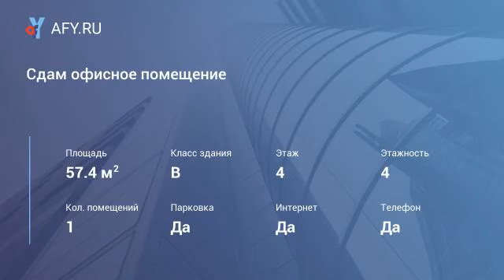Сдам офисное помещение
Цена: 1 350 Руб./м&#178;
"Аренда от собственника. Офисное помещение, 57,4 кв.м .Ул. Гоголя, д.2 на 4 этаже . Отдельно стоящий новый бизнес комплекс. Имеется развитое транспортное сообщение, 5 минут пешком от жд.ст. Крюково. В здании работает Супермаркет ""Лента"" пицца хат , мойка, шиномонтаж. Отделка, Вентиляция, кондиционирование. Круглосуточная охрана, видеонаблюдение. В арендную ставку включены ндс, затраты Арендодателя, направленные на обеспечение нормального функционирования здания (коммунальные и эксплуатационные услуги, в том числе: уборка мест общего пользования, организация контрольно-пропускной системы, паркинг) и иные расходы).Также на территории нашего комплекса вы можете воспользоваться услугами следующих телекоммуникационных компаний:
- Компнет.- netbynet.- мгтс.-Вымпелком .-датаплэнет
Имеется паркинг на 400 машиномест.
Дог...